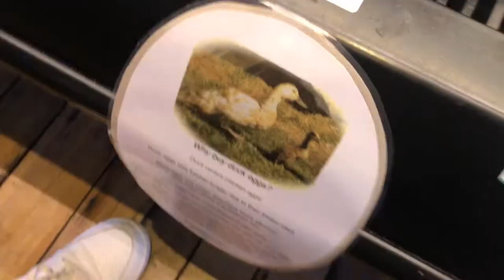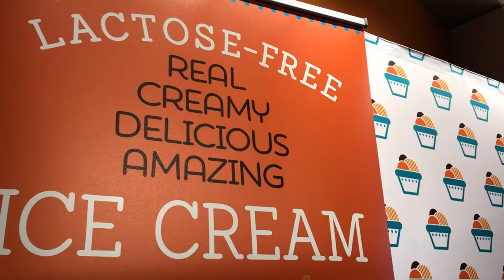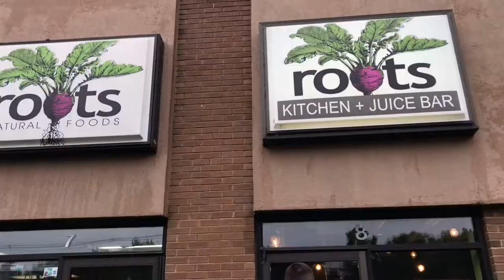A Citizen Way/Mass Anthem family vacation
VLOG 26. We took advantage of our rest day and took a family vacation to Boston, MA.